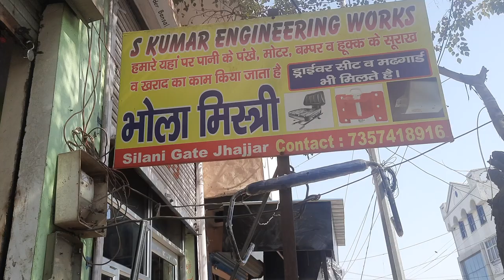Sonalika 50 Ripper jali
sonalika 50 Ripper vali jali